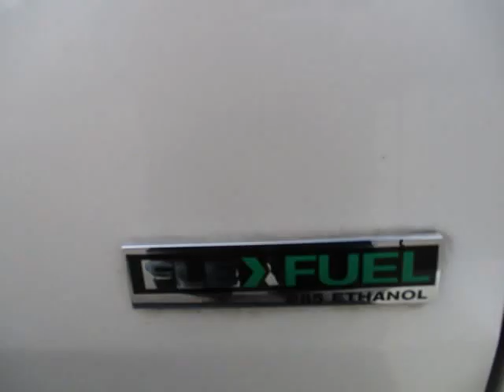2011 Chevrolet Suburban 2WD 4dr 1500 LTZ (Manteca, California)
Grace Motors
842 W Yosemite Ave
Manteca